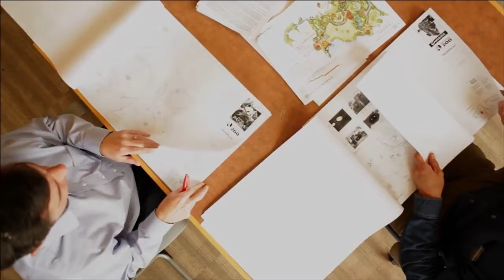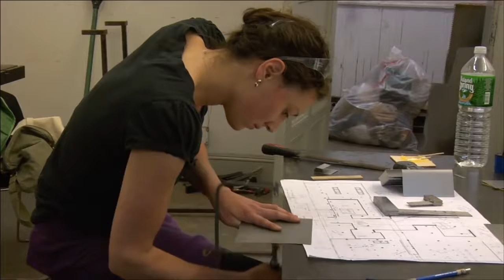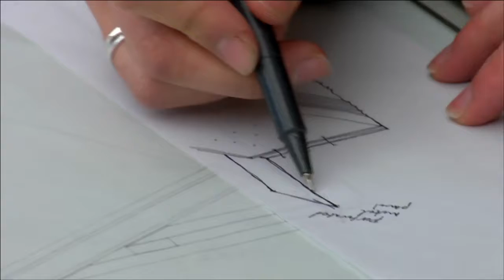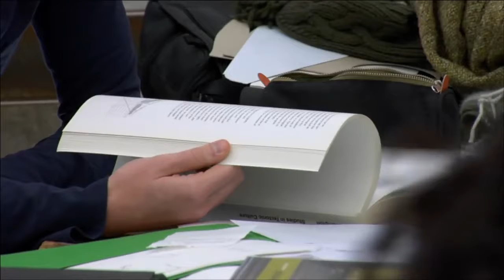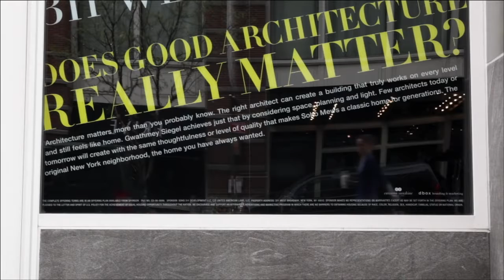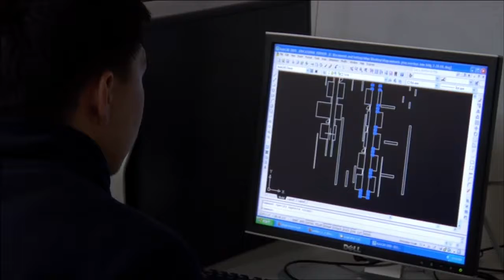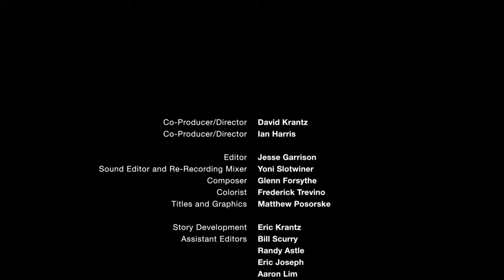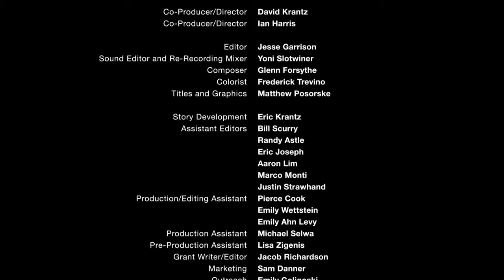Archiculture a documentary film that explores the architectural studio full 25 min film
architecture, documentary, film (media genre), studio, architecture (industry), documentary (tv genre), design, archiculture, design studio, architect, architecture school, architect (profession)